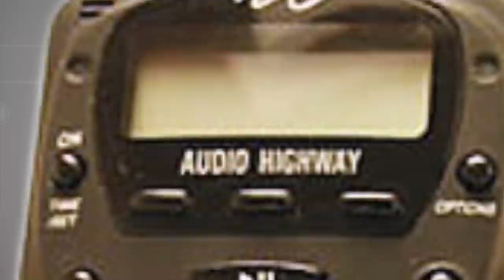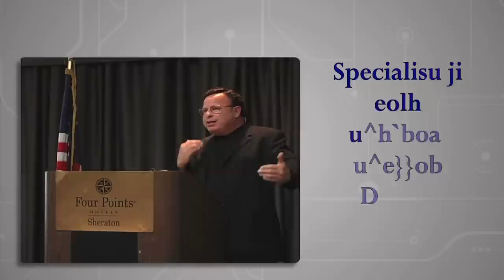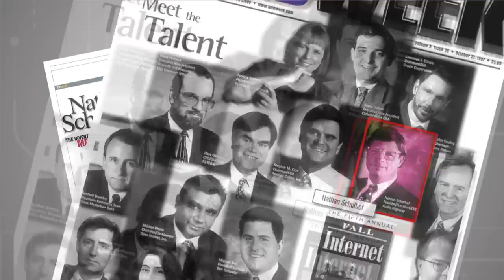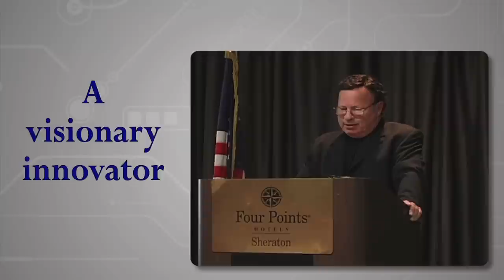NathanSchulhof, Keynote Speaker, inventor of the MP3 Player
Keynote Speaker Nathan Schulhof for meetings, conventions, trade shows and exhibitions.

from Time Magazine:  Gadgets Then and Now By Miral Sattar Monday, Nov. 29, 2010

Then: Though Steve Jobs' iPods are the most popular MP3 players around, the person most well known for bringing MP3 players to the mainstream is Nathan Schulhof. Schulhof is often referred to as the "father of the MP3 player industry" with the Audio Highway player. Audio Highway was the first company to announce a portable MP3 player that let users download content. Audio Highway won an innovations award for the Listen Up player at the CES show in January 1997. Of course the first portable audio listening device to go mainstream was the Sony Walkman TPS-L2. The portable stereo system was first introduced in Japan in 1979 and created a whole new category of personal, mobile music.

Now: iPods now have most of the market share for personal MP3 players.